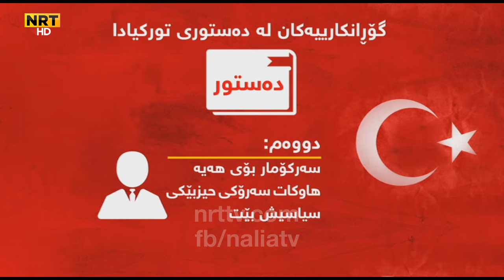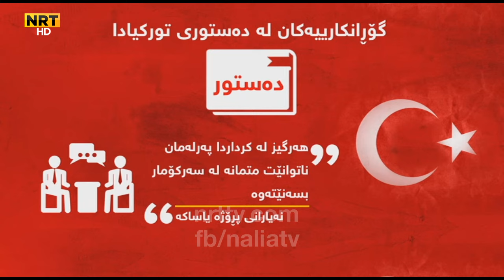گۆڕانکارییەکانی دەستوری تورکیا چین؟